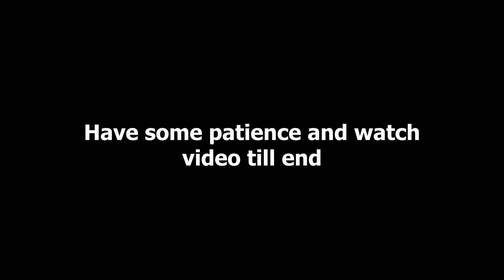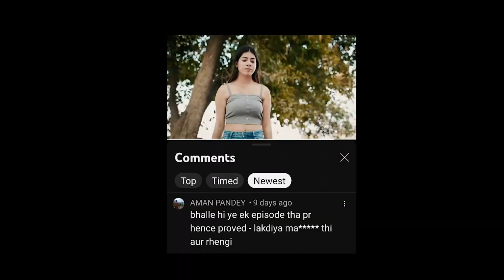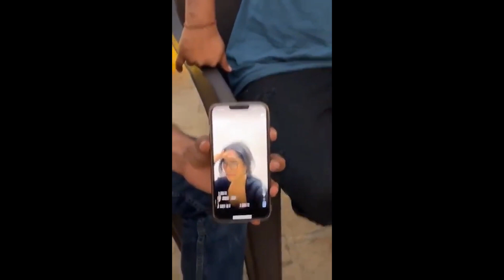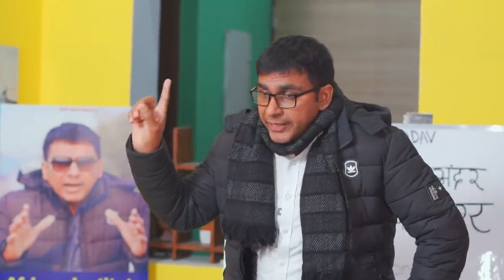THE ELVISH YADAV ROAST!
Kya matlab ab mujhe gaaliyan padengi?

In this video, I roasted and criticised Elvish yadav @TheSocialFactory
(ha bhai career khatam krdunga elvish ka)

Written by Superr
Skitt Shot By - Meri Behen, zameen aur tripod
Edited & Everything - Meh hi hu

                                                                                                                                                        -Superr